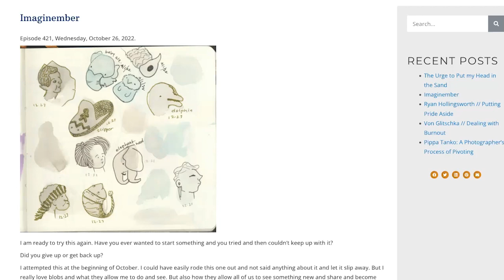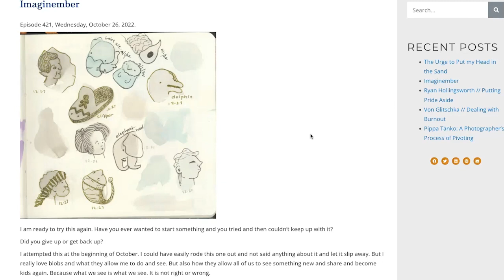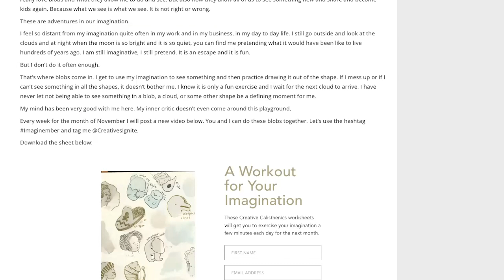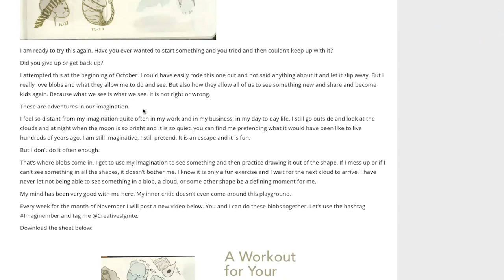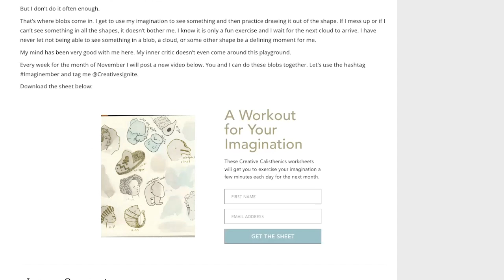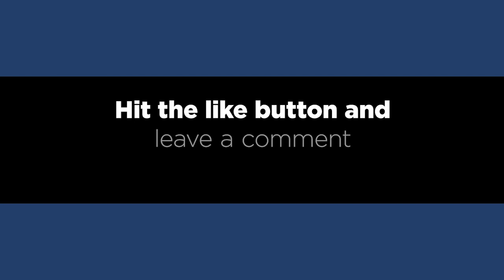The Urge to Put my Head in the Sand // Rapid Recharge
Episode 421, Aired LIVE on Oct 26, 2022

This week on the show I will be talking about the on-going battle in my head of my self-shaming. I am trying to face the ugly and learn from it instead of running from it. I have avoided this ugliness by getting busy and not facing the thing.

So many things in my life God is bringing to my attention and reminding me of my tendency to avoid instead of face.

To get the link for the live taping sign up

Join me for a Workout for your Imagination for a month.

Creatives Ignite helps solopreneurs like you by providing workshops, coaching, and a community. Our mission is to encourage & connect creative entrepreneurs so no one ever feels alone on their entrepreneurial journey.

Creatives Ignite helps creative entrepreneurs like you to niche down, get focused, uncover and utilize their strengths and superpowers, helping you reach your business and creative goals.

SKILLSHARE 2 months free premium membership